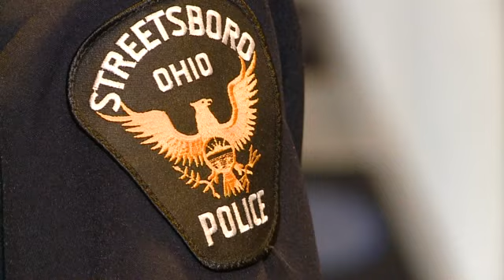Woman Arrested for 6th OVI